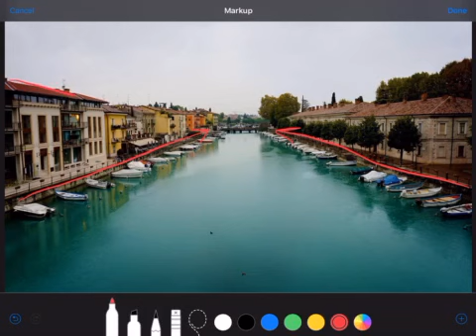Leading Lines - MarkUp